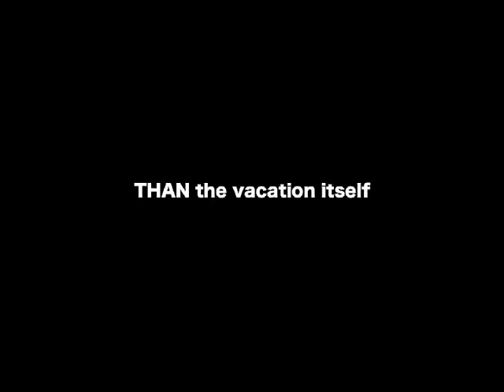Cross Fostering: A Little Girl Grows Up with a Chimp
This is a compilation of pre-existing videos that show the process of how I cross-fostered my daughter with Bow. You can see them growing up and maturing together. Cross fostering is very helpful in acculturating a chimpanzee to our way of life. In turn, our lives are enriched by his
contributions.

Read all about how my two year old daughter received Baby Bow into her life

Contents:
0:00 Sword and Bow play on the Trampoline in May of 2005.
01:29  In a video letter to June, I tell of our research protocols
06:25 Sword and Bow engage in a pretend battle over territory to the tune of במדינת הגמדים
11:48 In the fall of 2006 Sword and Bow play outdoors in the woods and pretend she is his charge              and he has to bring her back when she strays.
15:35 Sword and Bow play in the sunroom and pretend each is a package the other has to deliver to the post office.
19:21 In 2007 Sword discusses Bow.
21:39 In 2019 Sword recalls her childhood growing up with Bow.